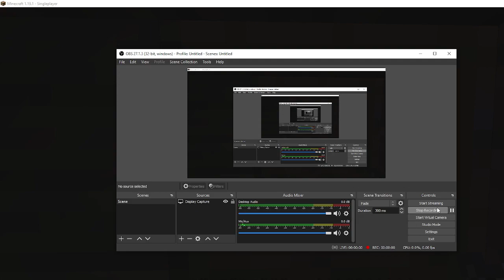Minecraft: Died to a Zombie but found a bonus chest(epic fail)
Died to a zombie upon opening of a door in my base. Found a bonus chest though with enchanted armor. This video was made in back in August, 2022.